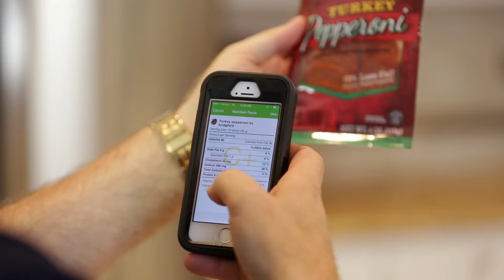Great Lakes Surgical Bariatric Testimonial - Joe Monahan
Joe Monahan of Harrison, MI tells his personal story of how Bariatric Surgery with Great Lakes Surgical Associates and Mid Michigan Health changed his life for the better.